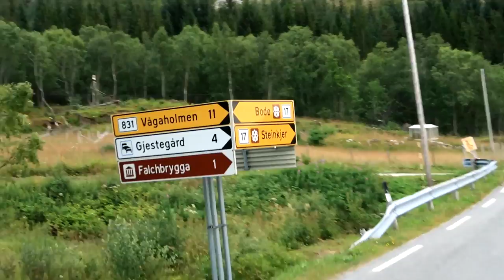Lietuviai padeda VISUR ir VISADA | 5000KM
Music